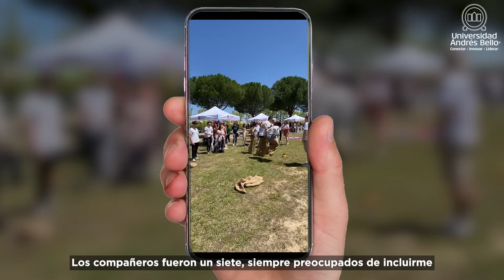Felipe Ahumada, estudiante de Periodismo, nos cuenta sobre su experiencia internacional